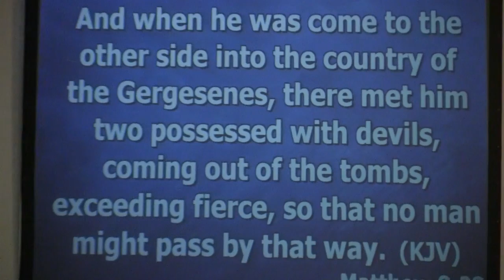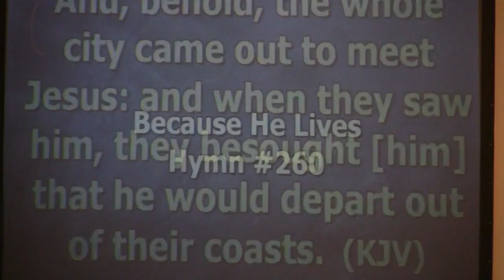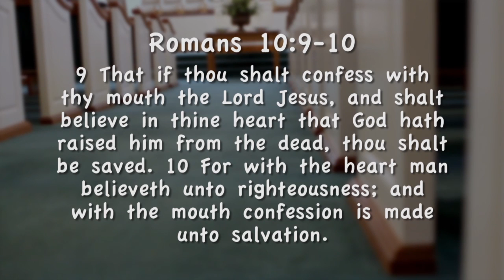Asking Jesus to Leave-- October 16, 2016